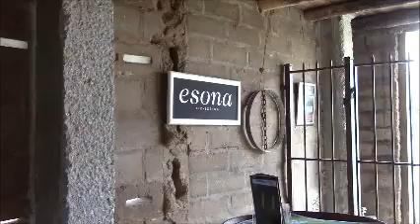Esona Boutique Winery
Esona is a boutique winery, producing limited release wine from single vineyards nestled beside the Breede River in the Robertson Wine Valley.